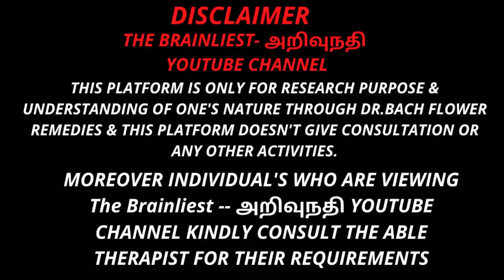மலர் மருத்துவம் - PINE 34th REMEDY - DR.BACH FLOWER REMEDY (3)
THIS PLATFORM IS ONLY FOR RESEARCH PURPOSE & UNDERSTANDING OF ONE'S NATURE THROUGH DR.BACH FLOWER REMEDIES & THIS PLATFORM DOESN'T GIVE CONSULTATION OR ANY OTHER ACTIVITIES.
MOREOVER INDIVIDUAL'S WHO ARE VIEWING The Brainliest -- அறிவுநதி YOUTUBE CHANNEL KINDLY CONSULT THE ABLE THERAPIST FOR THEIR REQUIREMENTS.